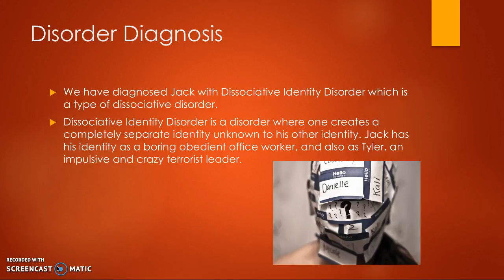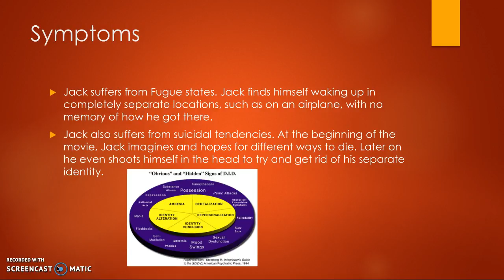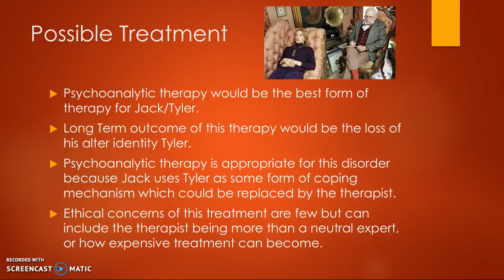Psychology in Film Jacob Perrett and Leslie Wilson